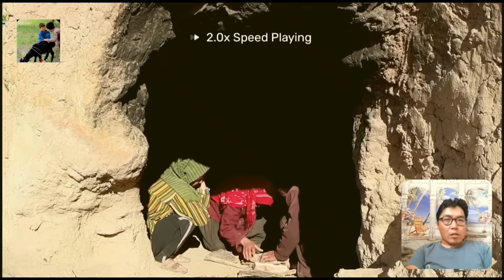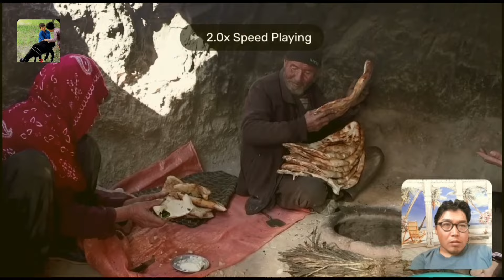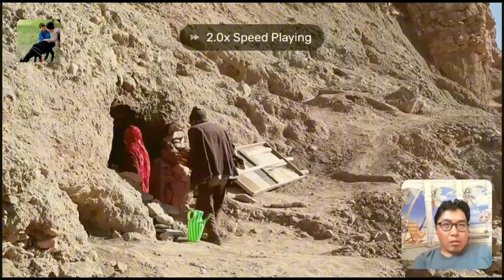Old Village life in Afghanistan Like 2000 years in the past